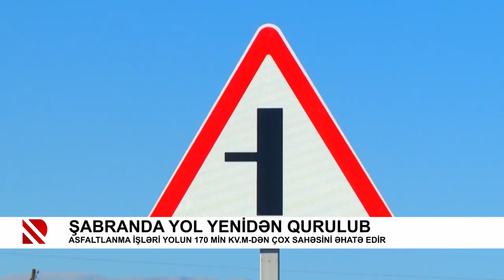Şabranda yol yenidən qurulub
Asfaltlanma işləri yolun 170 min kv.m-dən çox sahəsini əhatə edir